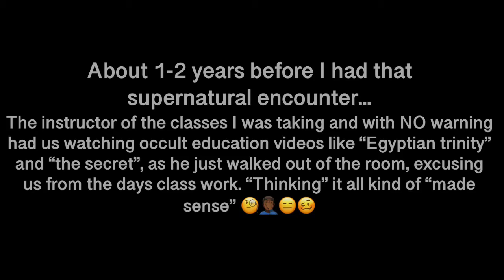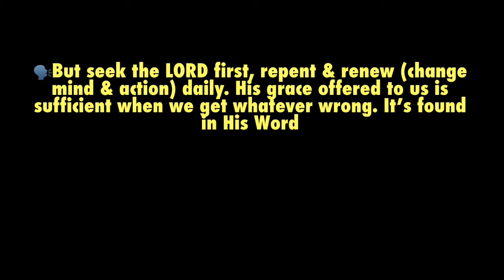My Testimony By The Grace Of God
Romans 12:2
Do not be conformed to this world,but be transformed by the renewal of your mind, that by testing you may discern what is the will of God, what is good and acceptable and perfect.

James 4:7
Submit yourselves therefore to God(His will). Resist the devil, and he will flee from you.

1 Peter 5:8
Be sober-minded; be watchful. Your adversary the devil prowls around like a roaring lion, seeking someone to devour.

Romans 8:28

2 Timothy 1:7
For God gave us a spirit not of fear but of power and love and self-control

Galatians 5:17
For the desires of the flesh are against the Spirit, and the desires of the Spirit are against the flesh, for these are opposed to each other, to keep you from doing the things you want to do.

Luke 1:37
For nothing will be impossible with God.

Proverbs 3:5-8
Trust in the LORD with all your heart, and do not lean on your own understanding. In all your ways acknowledge him, and he will make straight your paths. Be not wise in your own eyes; fear the LORD, and turn away from evil. It will be healing to your flesh and refreshment to your bones.

1 Peter 4:12-14
Beloved, do not think it strange concerning the fiery trial which is to try you, as though some strange thing happened to you; but rejoice to the extent that you partake of Christ’s sufferings, that when His glory is revealed, you may also be glad with exceeding joy. If you are reproached for the name of Christ, blessed are you, for the Spirit of glory and of God rests upon you. On their part He is blasphemed, but on your part He is glorified.